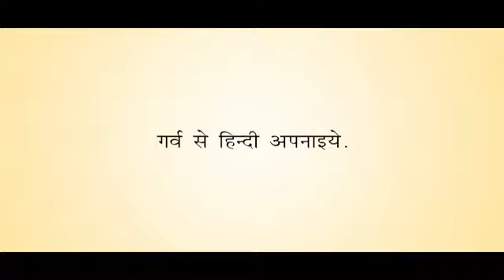Every student must watch.